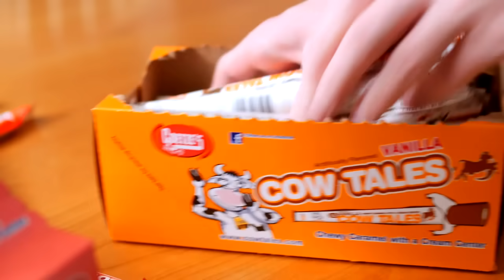GREATEST FREAKOUT EVER!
Kid explodes and freaks out at brother over his missing candy! Throws a big temper tantrum!

Vine @JesseAndMike